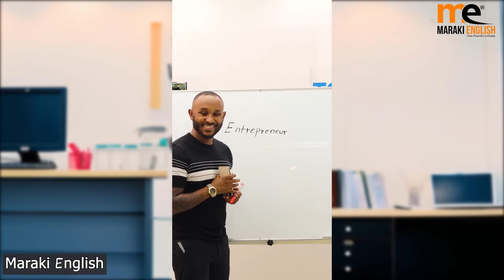የቲክቶክ ስብስቦች ወሳኝ የሆኑ ትምህርቶች!!!